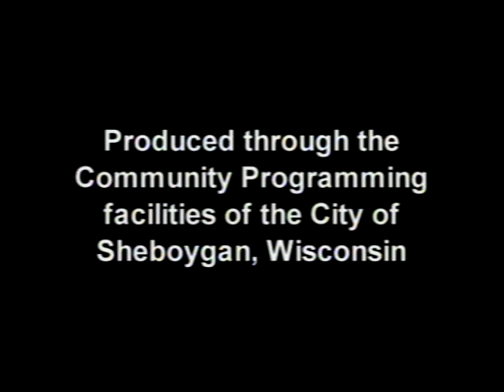CotW 2005 08 01